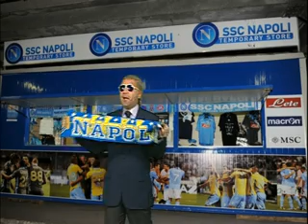de laurentiis canta per napoli juve by lino d'angiò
EDIZIONE STRANORDINARIA in radio SU RADIO MARTE(7,40-14,30-20,30-23,00)